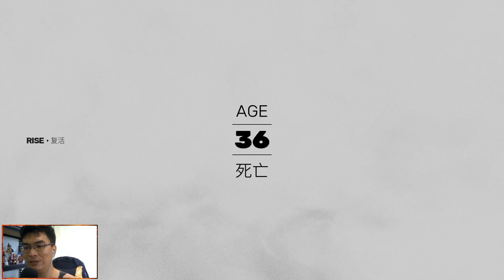เล่น SIFU full game part 02 : จาฟาทำให้เข้าใจเวลาในมังงะตัวประกอปมองไม่เห็นการโจมตีของตัวเอก by TPH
ระดับเกมที่เราเล่นจะเป็นเเบบยากเสมอเพราะ Taze มัน Play hard!  คลิปจะเล่นเต็มเฟล ตาย ล้มเเหลว เริ่มใหม่ก็โชว์หมด จะคัตก็ต่อเมื่อมีปัญหาทางเทคนิคเช่น คอม เกม โปรเเกรม อัดบึ้ม เเละ คนอัดปวดอึ กระทันหันเท่านั้น ที่ทำอย่างงี้เพื่อให้ผู้ชมได้ซึมซับประสบการณ์ของเกมเเบบสมจริงรวมถึงอุปสรรคต่างๆในเกม ทั้งความยาก เวลาที่ใช้เล่น บัค ครับ เเต่เอาจริงๆเเค่ไม่มีเวลาตัดเเค่นั้นเเหละเเฮร่ หยอกๆๆๆ!! จะพยายามทำสารบัญเทิงเอาไว้เผื่อผู้ชมเบื่อนะครับ เเต่ต้องรอหน่อยเพราะทำไม่ทัน! ขอบคุณที่มารับชมกันนะครับ รักทุกคน จะพยายามเต็มที่เพื่อตอบคอมเมนต์ด้วยน้าคร้าบบบ!!!

สตรีมทุกวันหลังหกโมงเย็นมานั่งคุยกันได้นะคร้าบ!